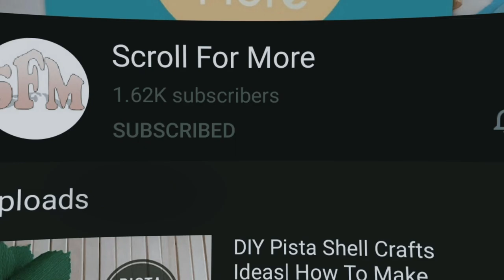DIY Pista Shell Crafts Ideas| Pistachio Shells DIY Photo Frame| Best out of waste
Best idea to Recycle Pistachio shells.Video Tutorial show easy ways to reuse pista shells to make Beautifull  Photo Frame .
Few Amazon links if you are searching for materials that i used .

Pista Nuts
Acrylic Colors
White Crepe paper

Materials used
-Cleaned Pistachio shells
- Acrylic colors - (  All are Sparkling Pearl ) Turquoise , Dark Blue , Emerald , Dessert Gold , Gold , White.
- White Crepe Paper
- Strong Adhesive/Glue
- CardBoard
- Scissors
- Bamboo sticks
- Thread-Artificial Pearls, or any Similar Beads